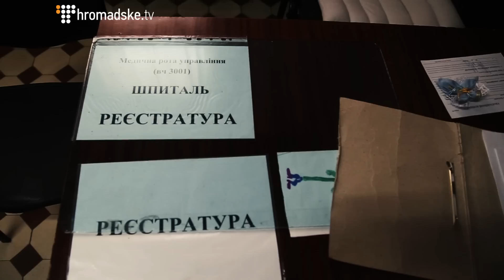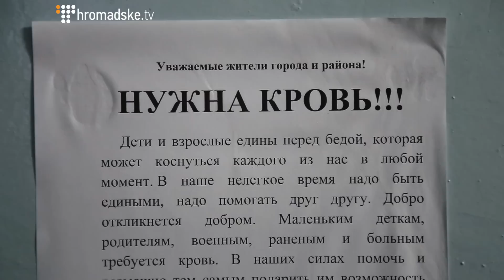"Дєд". Hromadske.doc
Майор медслужби морської піхоти РФ вийшов з російського полону в так званій "ДНР" після дзвінка брата - генерала, який служить у Владивостоку. Хоча зараз брати не спілкуються...

Перший добровольчий мобільний шпиталь в Артемівську – ключове місце, де надають допомогу пораненим і лікують бійців з усього сектору "С". Більшість медиків  - волонтери. Саме вони надавали допомогу і вивозили поранених під час боїв під Дебальцевим. Дехто загинув, рятуючи життя військових...
А ще - мало не в кожного тут історія, варта окремого фільму.
Богдан Кутєпов і Наталя Гуменбк зустріли “Дєда” просто в коридорах шпиталю, поспішаючи на інший виїзд з медиками. З короткої розмови дізнались і про Дебальцеве, і те, як нині заступник начальника аптеки бував на Майдані... Неймовірна історія від журналістсько-документального проекту Hromadske.doc

/ Богдан Кутєпов, Наталя Гуменюк